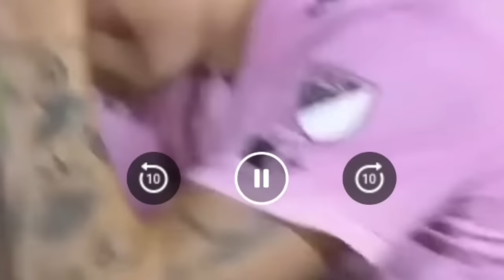Behind the scenes//. Kiei kiei Kim long kumba phi mutdur shaphang U Messi ha America 🇺🇸